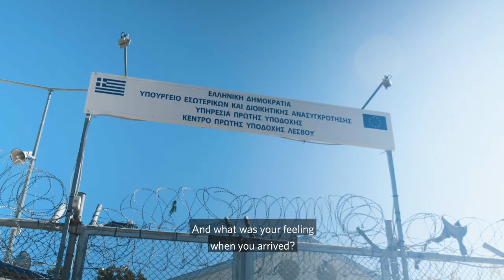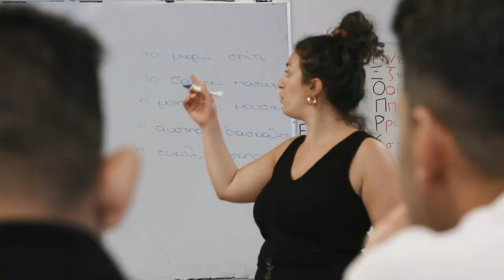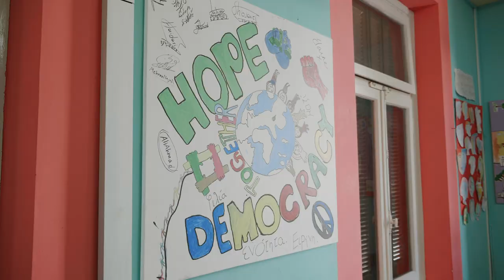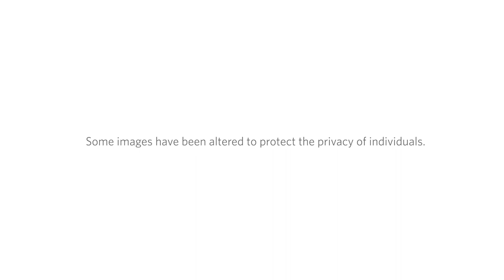2019 Hilton Humanitarian Prize: METAdrasi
A distinguished panel of jurors selected METAdrasi, whose mission is to support the reception and integration of refugees and migrants with consistency, compassion, and the flexibility to adjust to needs as they emerge.

With over 25 years of experience in the humanitarian field, Lora Pappa founded METAdrasi – Action for Migration and Development in 2009 when she encountered crucial gaps in the delivery of basic humanitarian services for refugees, migrants and unaccompanied children who had arrived in Greece.

Based in Greece, METAdrasi’s mission is to support the reception and integration of refugees and migrants throughout the country with consistency, efficiency and the flexibility to adjust to needs as they emerge. METAdrasi is rooted in the belief that refugees and migrants should be treated with dignity and respect, empowered to exercise their rights to services, and provided protection when seeking asylum.